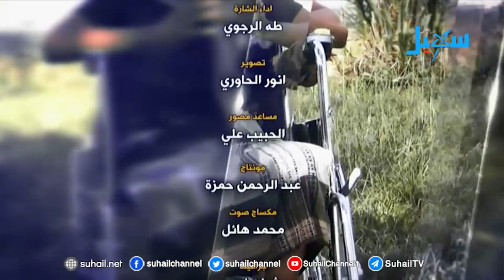فرسان النضال3 | الحلقة 14 مع (مرزاح الوصابي)